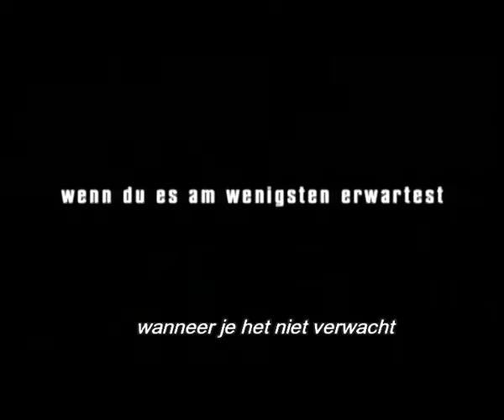Gegen die Wand - Nederlandse Trailer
Cahit leeft in Hamburg een leven van seks, drugs en rock & roll. Na een mislukte zelfmoordpoging, loopt hij in een psychiatrische kliniek de jonge en mooie Sibel tegen het lijf. Sibel -- net als Cahit van Turkse afkomst -- houdt juist teveel van het leven om het als een strikte moslima te weerstaan. Een huwelijk met Cahit lijkt de perfecte manier om zich te verlossen van haar familie. Met tegenzin gaat hij akkoord met een huwelijk. Ze delen een appartement, maar weinig meer. Sibel omarmt haar vrijheid, Cahit onderhoudt een affaire met een losse vriendin. Totdat de liefde hun gezamenlijke leven binnensluipt en de hartstocht heftige gevolgen heeft voor beiden.